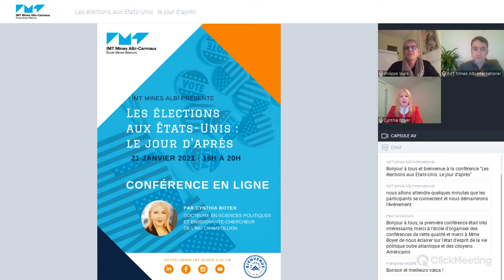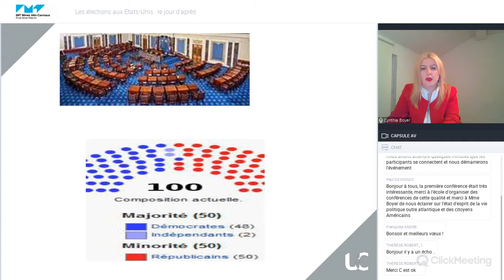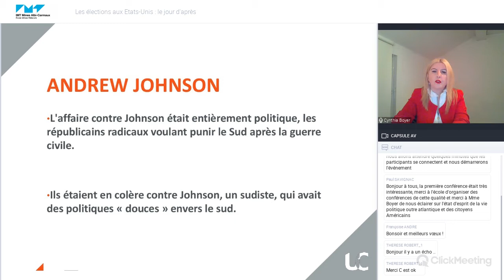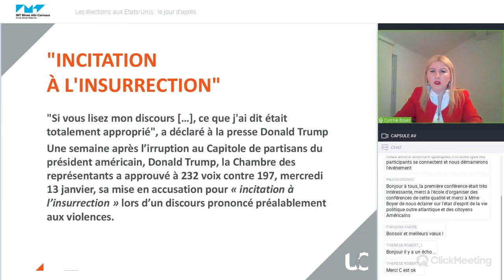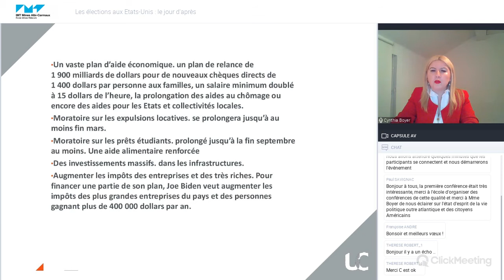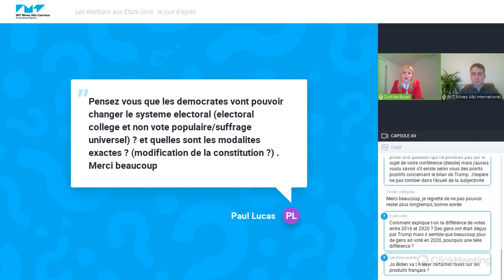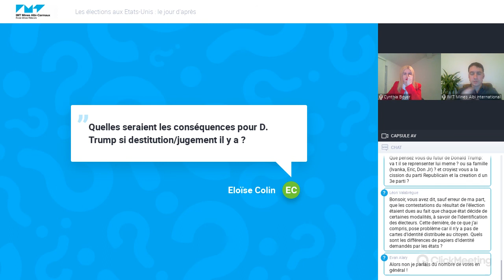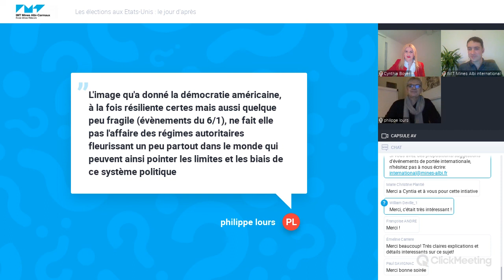Conférence sur "Les élections aux États-Unis : le jour d'après"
Conférence en ligne animée par Cynthia BOYER, docteure en sciences politiques et diplômée de l'Université du Massachusetts, enseignante à l'Institut National Universitaire Champollion.

Cette conférence fait suite à une 1ère conférence organisée dans le cadre des Erasmus Days en octobre 2020 sur « Les élections aux États-Unis : vues depuis l’Europe ».